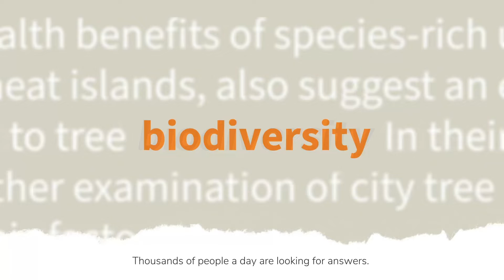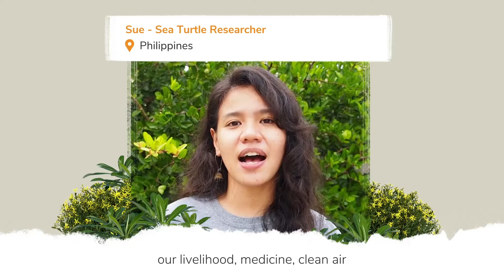Fauna & Flora International | What is biodiversity?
We produced a video that has a fun and impactful collage style. A mixture of footage and imagery was animated in a way that bounces off the soundtrack to engage the audience with the video’s message.